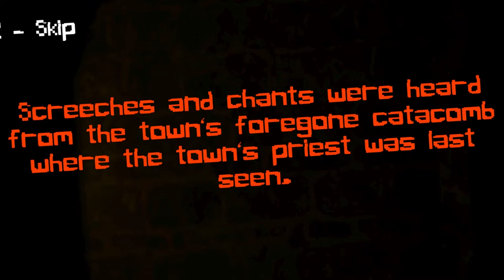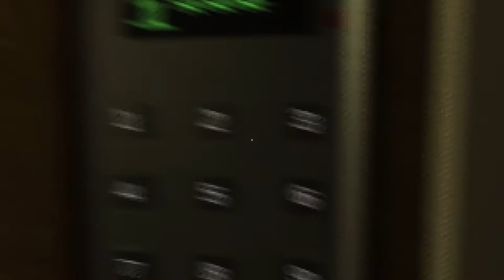A CATACOMBS Horror Game & Something Is SERIOUSLY WRONG Here (The Descent)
Welcome back to another 2 random games video, today were venturing into the unknown lands of PS1 style horror games, and they aren't what you would expect. We find our selves deep and i mean deep underground, trying to find "something", but the catacombs are hiding a dark secret... a very dark secret. -- Enjoy!